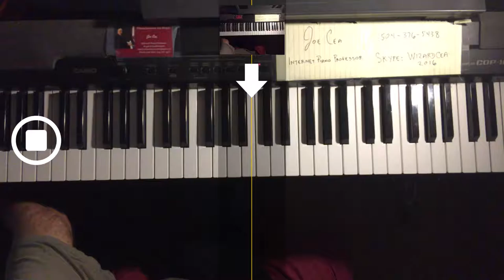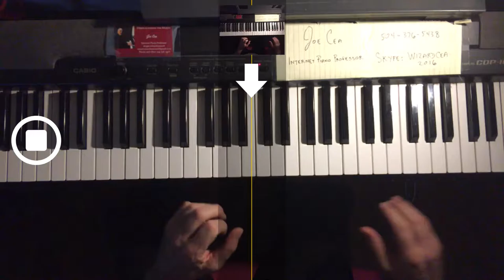Somebody Loves Me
skype: wizardcea2016

Your support helps keep music alive